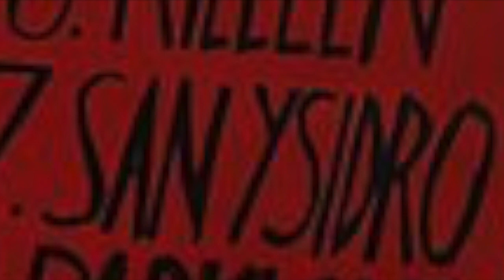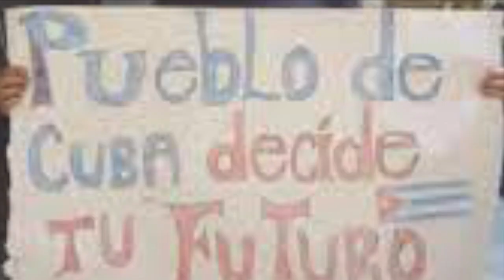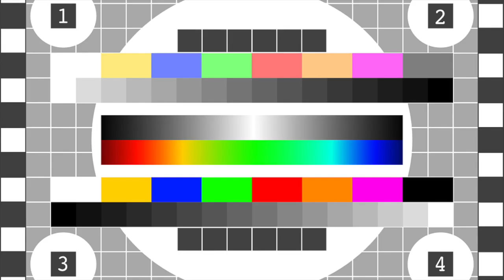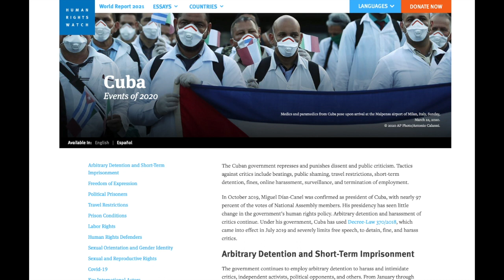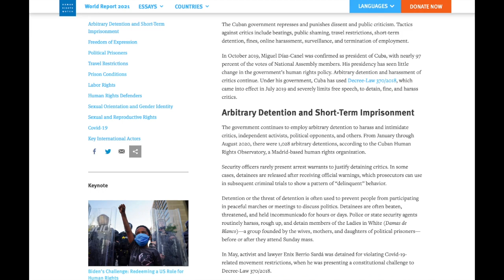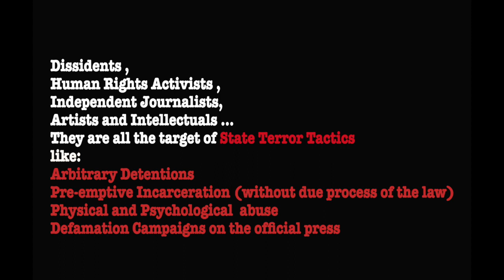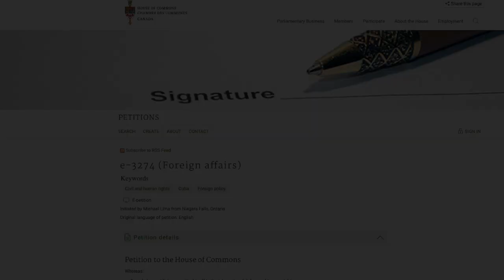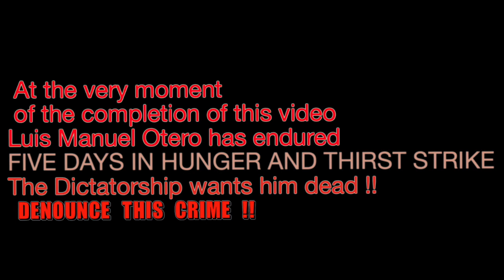S O S Cuba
THIS VIDEO STARTED AS AN IDEA TO REACH OUT TO CANADIAN CITIZENS FOR SOLIDARITY WITH THE CUBAN INTERNAL OPPOSITION TO THE DICTATORSHIP. AT THE TIME OF IT'S COMPLETION THE NEWS OF LUIS MANUEL OTERO  ENDURING HIS FIFTH DAY OF HUNGER STRIKE HIT ME AND IT SADDENS ME TO SEE THE CRUELY OF THE  CUBAN MILITARY DICTATORSHIP CAUSE ,THEY WILL PROBABLY LET HIM DIE AS THEY ARE TRYING TO ISOLATE HIM SINCE MOST OF SAN ISIDRO MEMBERS ARE UNDER HOUSE ARREST .
THIS KID HAS SHOWN THE COURAGE THAN MOST OF THE CUBAN PEOPLE HAS NOT FOUND YET .
LUIS MANUEL OTERO IS ON HUNGER AND THIRST STRIKE; HE IS FIGHTING FOR THE HUMAN RIGHTS OF ALL THE CUBANS  AND IN THIS SPECIFIC CASE FOR HIS OWN  RIGHT TO CREATE ART FREELY WITHOUT CENSORSHIP . THE HENCHEMEN OF THE DICTATORSHIP ASSAILED HIS HOUSE ; FORCIBLY  ARRESTED HIM AND DESTROYED HIS ART .
WHEN THEY RELEASED HIM HE DEMANDED HIS PAINTINGS AND SCULPTURES TO BE GIVEN BACK IN MINT CONDITION OR A MONETARY COMPENSATION.
THE DICTATORSHIP REFUSED BOTH THINGS
LUIS MANUEL'S HOUSE AT BARRIO SAN ISIDRO IN HAVANA CUBA IS SURROUNDED BY THE POLICE FORCES 24/7 AND THEY ARE PREVENTING  ANYONE FROM GETTING CLOSE TO HIS LOCATION